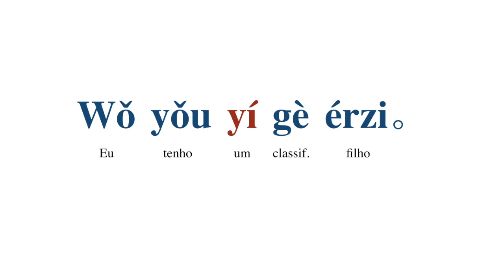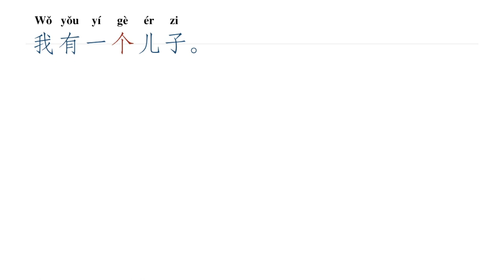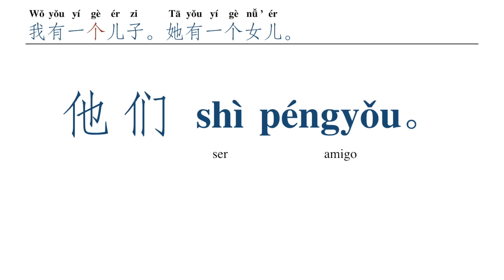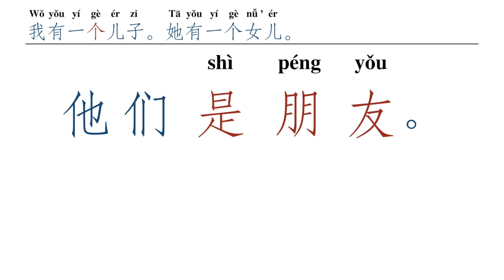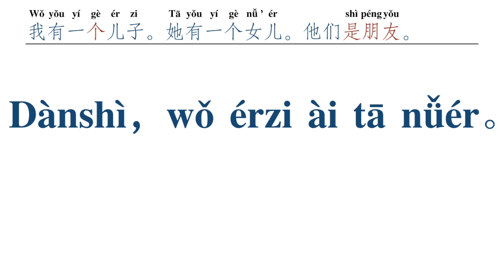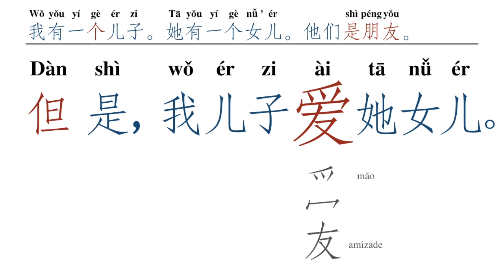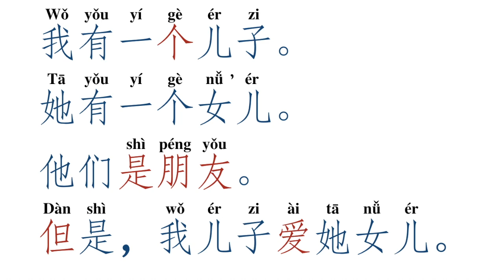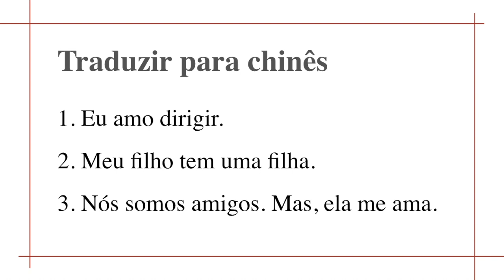Aula 7 - Classificador | Curso Sintético de Chinês Mandarim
Wǒ yǒu yí gè érzi。
我    有  一 个儿子。
Tā yǒu yí gè nǚ'ér。
她   有 一 个  女儿。
Tāmen shì péngyǒu。
 他 们    是    朋   友。
Dànshì，wǒ érzi ài tā nǚ'ér。
  但  是， 我 儿子爱她 女儿。

有 - mão + carne 月
友 - mão + mãozinha 又
朋 - duas luas 月
是 - horizonte 旦 + pé 止
但 - pessoa 亻+ horizonte 旦
爱 - “mão" + "barreira" + 友

Tarefa:
1 - 我爱开车。
2 - 我儿子有一个女儿。
3 - 我们是朋友。但是，她爱我。